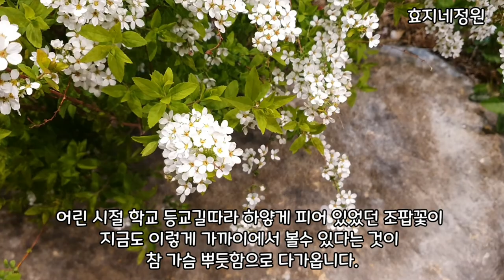떨어진 꽃잎의 아쉬움을 뒤로 한체 라일락 향기는 짙어만 갑니다.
화려하게 피었던 벚꽃도 바람결에 꽃잎을 떨구고, 그 빈자리를 채워줄 조팝꽃이 하얗게 피었습니다.
어린 시절 추억으로 함께한 꽃 마치 오랜만에 만난 친구처럼 너무나 반가운 꽃입니다.

라일락하면 그 진한 향기도 좋지만, 지난날 들었던 어느 가수님의 노래가 생각납니다.
이젠 봄에 피는 꽃들은 다 피고 있는 것 같아요.

꽃님들! 하루가 다르게 피어나는 꽃들을 보면서 너무나 행복한 하루 하루입니다.
이 봄이 다 가기전 예쁜 추억 많이 만드세요.
사랑합니다.